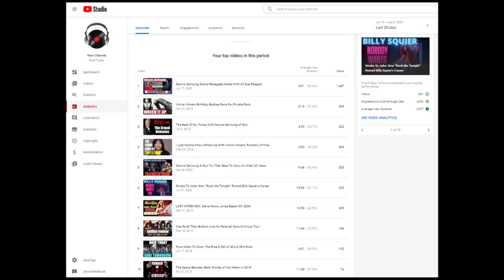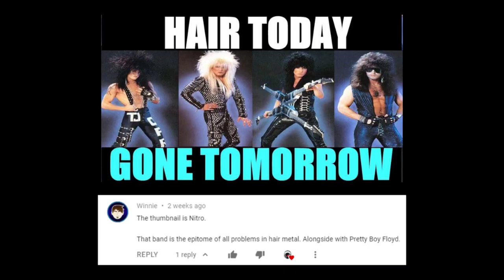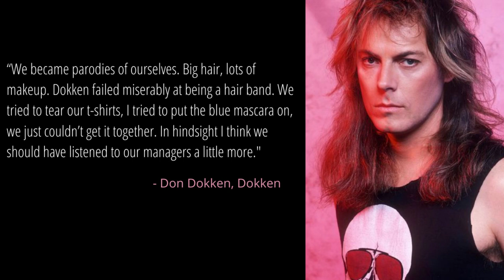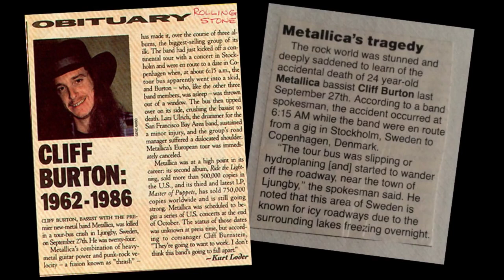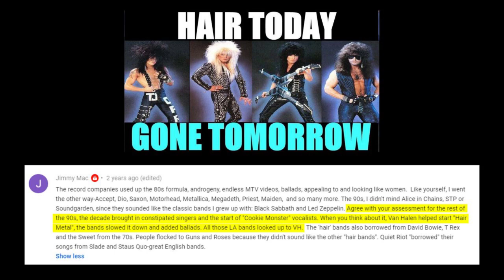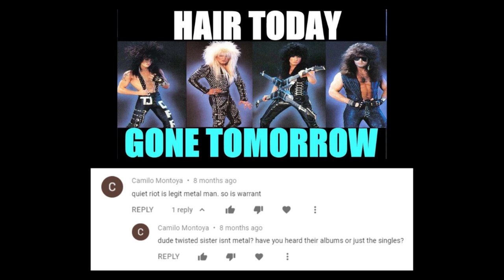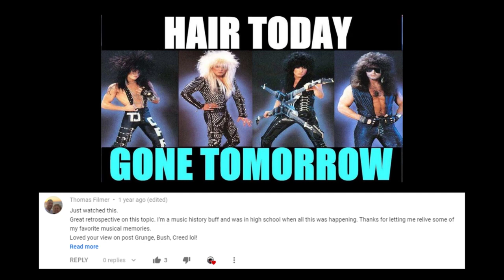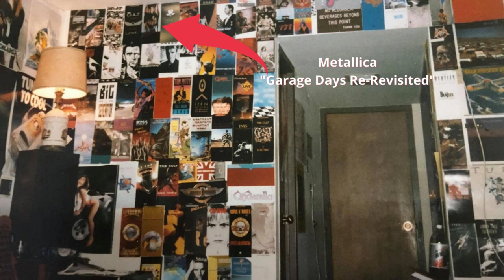Thorns And Roses: What Comes Around Goes Around For 80's Hair Bands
The downfall of 80's "hair-metal" is often blamed on the emergence of "grunge" but maybe there's more to story.  Sure, the Seattle sounds Alice in Chains, Pearl Jam and Nirvana were in stark contrast to the dolled-up, pretty boys of the Sunset Strip who just wanted to get laid. Or, maybe it was time for their audience to grow-up and move on anyways.

One other major factor to consider is the "generational shift" that occurs when teenagers or young adults simply grow out of the music trends and habits they once held so closely. As Phil Collins once stated in an early 80's interview when asked why his band Genesis were no longer a straight-up progressive rock outfit, he responded by asking, "Do you wear the same clothes as you used to? Read the same books? Why the hell should I have to make the same music?".  Funny how we never want to see our favorite rock stars change yet we do all the time.

What's interesting is how this "coming of age" for the 80's "hair metal" scene was actually a blessing in disguise. Sure, even though many of the most successful bands of the time, like Motley Crue and Poison, were largely disregarded in the 90's, time would prove how another generational shift would bring them right back again, arguably bigger than ever before.

Two years ago, I made a video on this topic called "Hair Today, Gone Tomorrow" where I shared my thoughts on growing up as a music-loving teenager during this time period in the 80's. To my surprise, lately, the video has been among my Top 10 most viewed videos over the past couple of months. When I see something like this, it indicates there's an "appetite for discussion" on the topic so maybe there's something more to yap on about in a related video.

Oh yeah, be sure to check out the companion playlist to this video which features lots of music, documentaries and more that tie-in with topics discussed in this video. I mean, look, I just had to make it easy for you to locate that Ronnie James Keel country smash from '95.  :)

Thanks,
Ant
Rushtrader.com